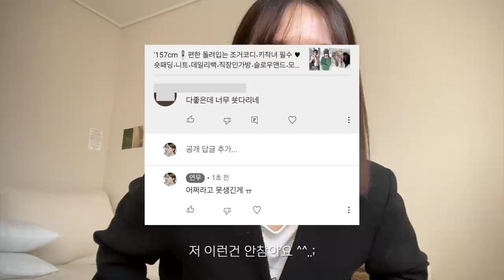157cm 때이른 봄준비(역대급착장)🍦/블라우스/미니멀룩/키작녀 /데님/ZARA/던스트/렉토/젠틀몬스터/브플먼트/아이아이/유라고/릿킴 /레드투래드 마켓공지🍎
여러분 !🍎 오늘 가볍게 찍어본 뉴 아이템 영상인데
,, 역시 맥시멀리스트는 뭐가 늘 많아요 ^_^
역대급 착장이라 널리널리 알리고픈데 ㅎ ㅏ
방법이 잇슬가요?

오늘 영상 뒷부분의 마켓공지도 꼭 확인해주세요!
애정 가득 담아 일년째 이어오는 렏투랟 마켓
올 해 마지막이 될 예정이니 놓치면 안돼요 ♥️

🍞젠틀몬스터
쿠보 C1

🍞렉토
COLORBLOCK CURVED NECK BLOUSE
OFF WHITE . SIZE M

🍞던스트
CASHMERE V-NECK KNIT PULLOVER CLASSIC

🍞릿킴
PLEATS CULOTTEPANTS
SIZE S

🍞자라

1.포플린 셔츠
SIZE S (55)

2.옥스포드 셔츠
SIZE S (55)

🍞언더비
Mayvi Emily blouse

🍞하우투러브미
프라이 봄 스트라이프 단가라 루즈핏 더블 셔츠

🍞밀리언코르

🍞브플먼트
크롭 트윌 셋업 재킷

🍞유라고
플레인 코튼 스커트 IVORY S

🍞아이아이
STITCH PLEATS SKIRT/ BLACK S

[돌돌레..🔥연우X레드투래드 3차 마켓 공지]

✔️마켓 일정
:2월 24일(목)저녁 6시~ 2월 25일(금) 자정까지

✔️마켓 옵션
1.클렌징 오일 단품
정가 16,600원 → 판매가 9,000원(46% 할인)
+클렌징폼 미니어처 2개+센서티브 크림 미니어처 2개+클렌징 브러쉬 1개 증정
(증정품 포함 총 76% 할인)

2. 클렌징오일+클렌징폼 세트
정가 31,000원 →  판매가 17,000원(45% 할인)
(증정품 포함 총 68% 할인)

3. 센서티브 슈퍼 크림 단품
정가 30,100원 →  판매가 17,000원(44% 할인)
(증정품 포함 총 67% 할인)

4. 센서티브 슈퍼 크림 + 클렌징오일 세트
정가 46,700원 →  판매가 26,000원(44% 할인)
(증정품 포함 총 62% 할인)

✔️배송비 및 배송일정: 전 지역 무료배송/ 2월 25일 순차출고

✔️구매 방법
: @연우상점 카카오톡 채널 등록하시면 오픈과 동시에 안내 메세지와 함께 히든 구매링크를 보내드립니다.